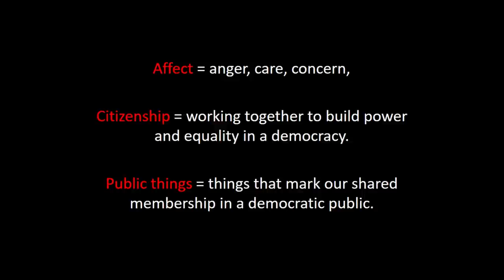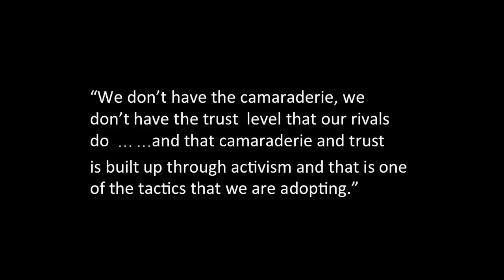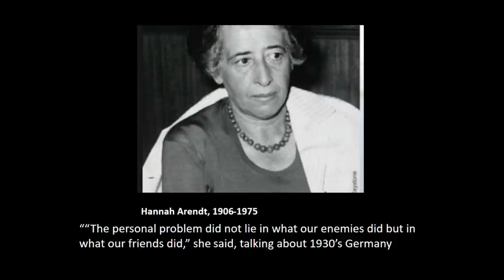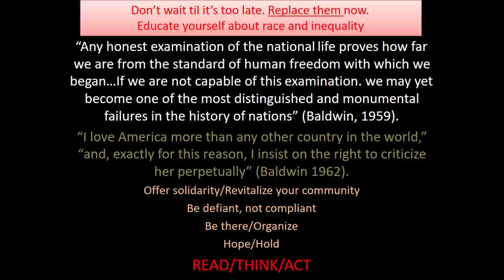Charlottesville: Perspectives on the Origins and Implications of White Nationalism in the U.S.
Faculty Panelist:  Bonnie Honig, Nancy Duke Lewis Professor, Modern Culture and Media (MCM) and Political Science and Interim Director, Pembroke Center

Maud Mandel, Professor of History and Judaic Studies, Dean of the College

Monica Martinez, Stanley J. Bernstein '65 P'02 Assistant Professor of American Studies & Ethnic Studies, Faculty Fellow, John Nicholas Brown Center for Public Humanities

Emily Alyssa Owens, Assistant Professor of History Faculty Fellow, Center for the Study of Slavery and Justice

Tricia Rose, Chancellor's Professor of Africana Studies Director, Center for the Study of Race + Ethnicity in America

John Tomasi, Romeo Elton Professor of Natural Philosophy, Professor of Political Science, Director, Political Theory Project

Michael Vorenberg, Associate Professor of History

Moderator: Christina Paxson

Brown University